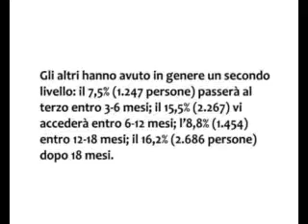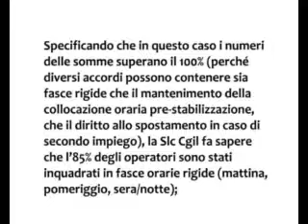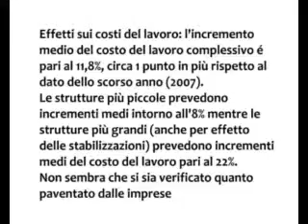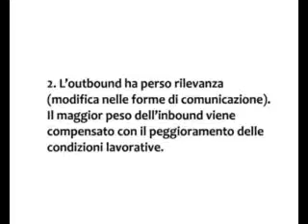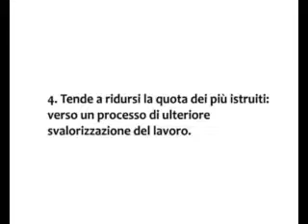Call Center: sulla stabilizzazione a seguito della circolare Damiano (2006, Finanziaria 2007) 2/2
Livelli contrattuali ottenuti: il 52% (8.545 operatori) ha ottenuto il terzo o un livello superiore da subito (il terzo livello è quello di riferimento per questi operatori, quando sono inquadrati con il contratto delle tlc). Gli altri hanno avuto in genere un secondo livello: il 7,5% (1.247 persone) passerà al terzo entro 3-6 mesi; il 15,5% (2.267) vi accederà entro 6-12 mesi; l8,8% (1.454) entro 12-18 mesi; il 16,2% (2.686 persone) dopo 18 mesi.
Turni: un altro aspetto importante è quello dei turni di lavoro, dato che chi ha part time con poche ore ha necessità quasi sicuramente di un secondo impiego, impossibile da conciliare con il primo se lazienda può cambiare i turni con la massima flessibilità. Specificando che in questo caso i numeri delle somme superano il 100% (perché diversi accordi possono contenere sia fasce rigide che il mantenimento della collocazione oraria pre-stabilizzazione, che il diritto allo spostamento in caso di secondo impiego), la Slc Cgil fa sapere che l85% degli operatori sono stati inquadrati in fasce orarie rigide (mattina, pomeriggio, sera/notte); il 24% mantiene la collocazione oraria di quando era a progetto; l89,5%  ha conseguito il diritto a spostare la propria collocazione oraria in caso di secondo lavoro; il 10,1% dovrà invece subire la collocazione oraria unilaterale dellazienda, ovvero un iper-flessibile orario h24″
Effetti sui costi del lavoro: l'incremento medio del costo del lavoro complessivo é pari al 11,8%, circa 1 punto in più rispetto al dato dello scorso anno (2007).
Le strutture più piccole prevedono incrementi medi intorno all'8% mentre le strutture più grandi (anche per effetto delle stabilizzazioni) prevedono incrementi medi del costo del lavoro pari al 22%. Non sembra che si sia verificato quanto paventato dalle imprese.

Dinamiche e problematiche recenti
1. Il settore dei call-center ha perso in parte la profittabilità, in seguito allampliarsi delle esternalizzazioni e allinnovazione tecnologica.
2. Loutbound ha perso rilevanza (modifica nelle forme di comunicazione). IL maggior peso dellinbound viene compnsato con il peggioramento elle condizioni lavorative.
3. Attualmente si calcola che la quota di contratti atipici si collochi intorno al 30%, ma solo meno del 10% dei contratti a tempo indeterminato sono full time e pieno salario.
4. Tende a ridursi la quota ei più istruiti: verso un processo di ulteriore valorizzazione del lavoro.